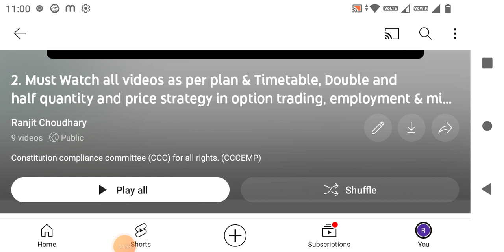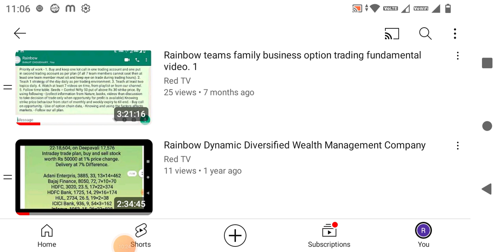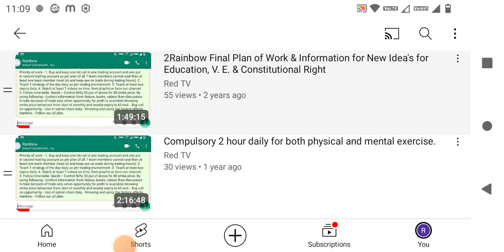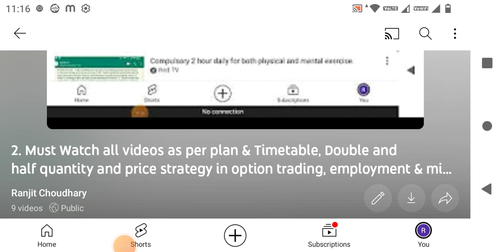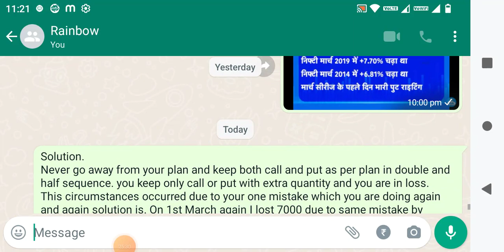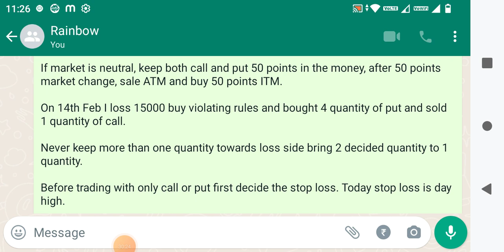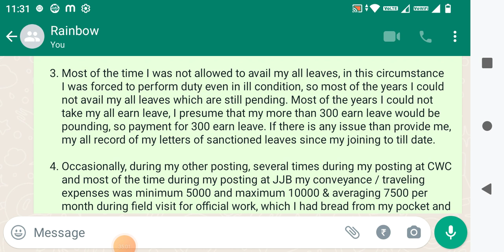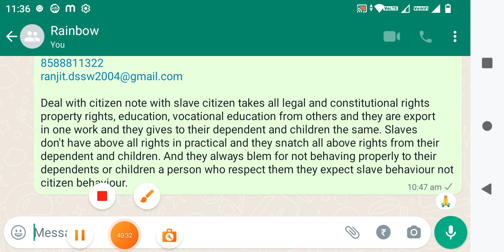Save yourself from call and put saleor zone for premium dekey which is range bond market.